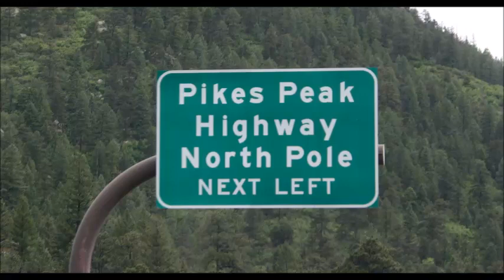Fahrt auf den Pikes Peak